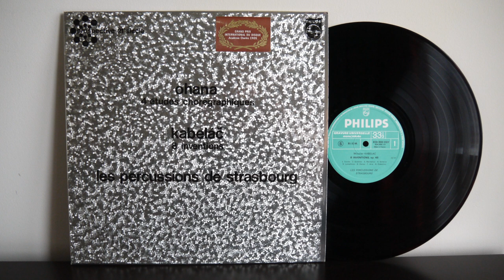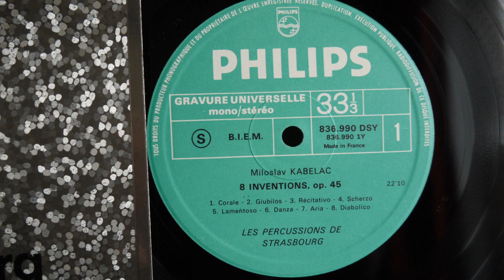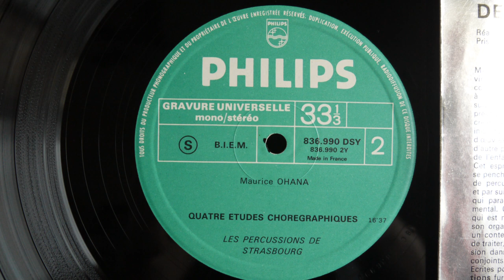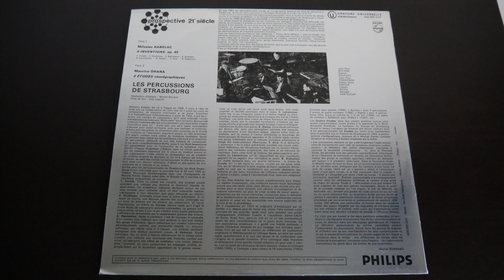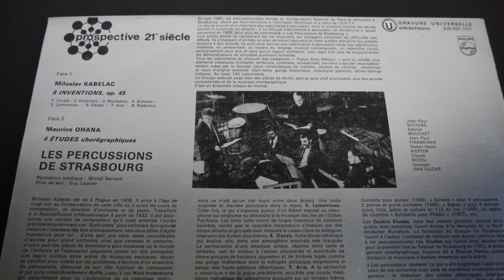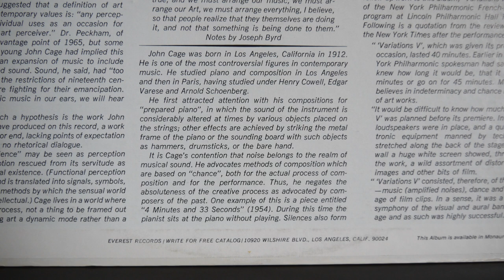Ohana, Kabeláč, Les Percussions De Strasbourg ‎– 4 Etudes Chorégraphiques 8 Inventions